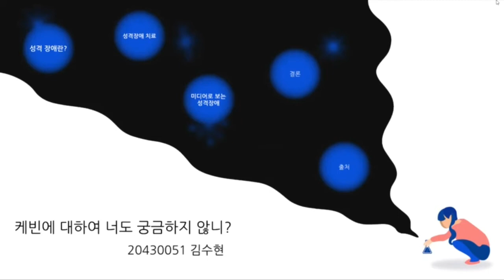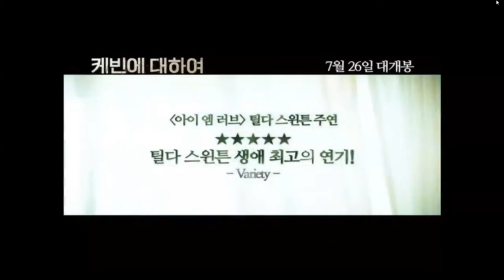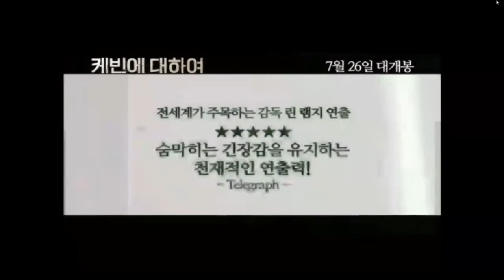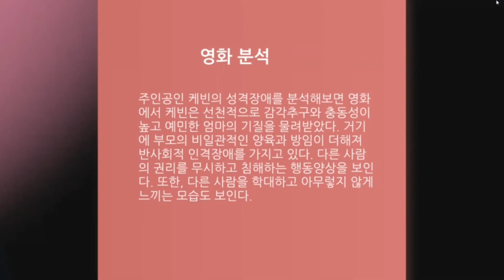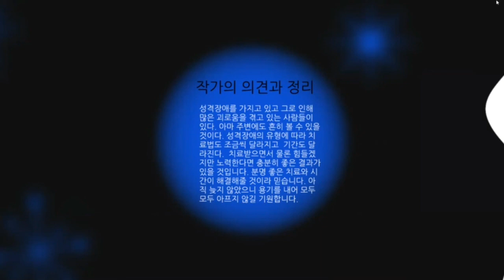[심리학] 심리잡지. 케빈에 대하여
[심리학] 심리잡지. 케빈에 대하여. 동명대학교 상담심리학과 성격심리학 강의에서 학생이 제작하였습니다.